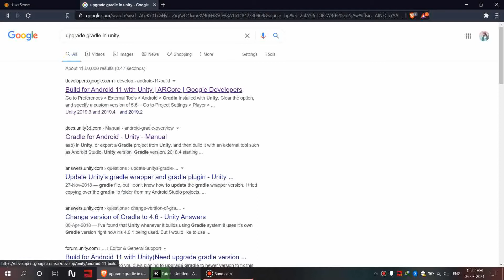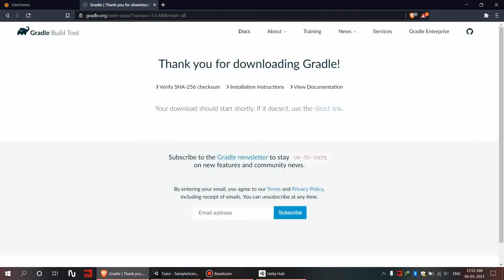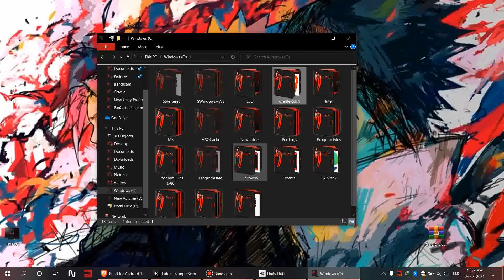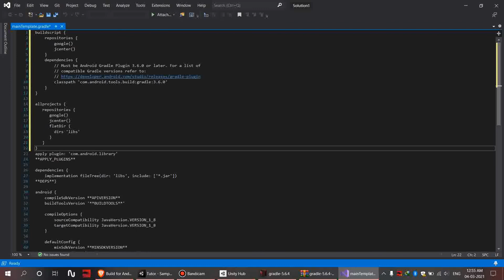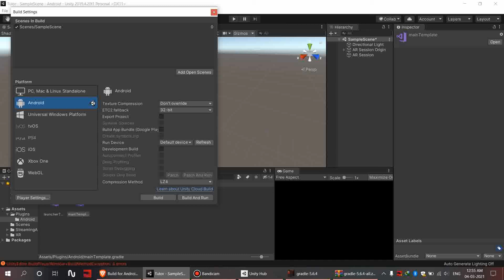ARCore requires at least Gradle version 5.6.4(5.1.1 detected) Solution|| Gradle issues in Unity 19.4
This video has the solution of Gradle issue that is normally faced in Unity 19.4.20f1 after importing the AR foundation || ARCore packages in Unity project.
Link to ARCore documentation mentioned in this video.
This is the very first video of mine in YouTube .
Keep supporting !!